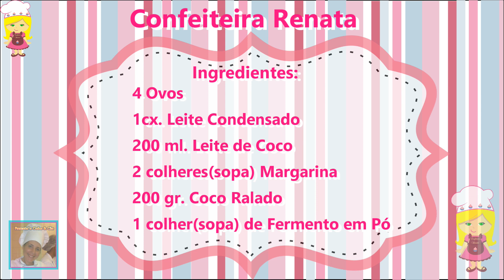BOLO DE COCO SEM FARINHA DE TRIGO / BOLO SEM FARINHA DE TRIGO / BOLO DE COCO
BOLO DE COCO SEM FARINHA DE TRIGO, BOLO DE COCO, BOLO SEM FARINHA, com Confeiteira Renata.

📕 INGREDIENTES USADOS NA RECEITA:
4 ovos,
1 cx. de leite condensado,
200 ml de leite de coco,
2 colheres (sopa) de manteiga,
200 g de coco ralado,
1 colher (sopa) de fermento químico.

👍ASSISTA AO MODO DE PREPARO COM DICAS!
XÍCARA=240 ML.